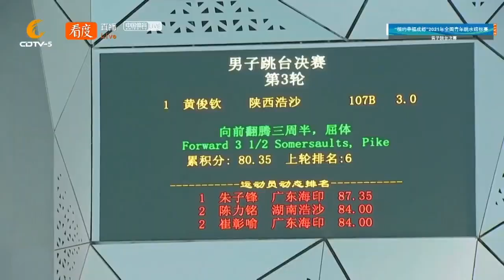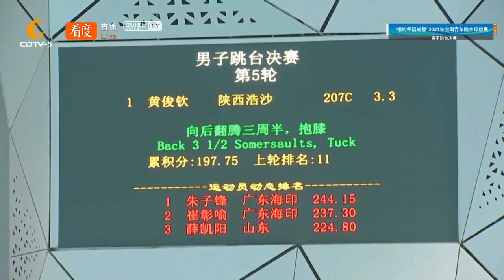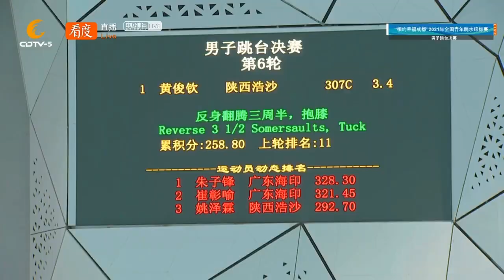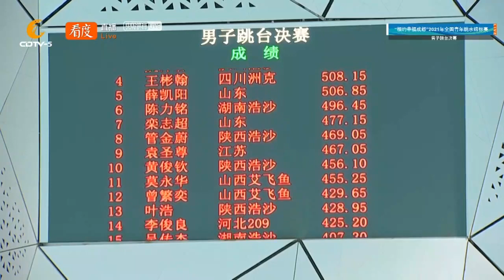2021年全运会跳水资格赛——男子单人跳台决赛